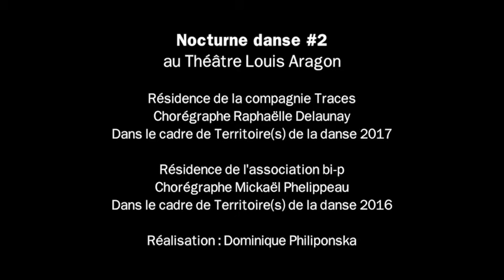Raphaëlle Delaunay et Mickaël Phelippeau - Théâtre Louis Aragon, Tremblay-en-France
Retour en images sur la Nocturne danse #2 très engagée du 28 janvier 2017 avec « Soma » de Raphaëlle Delaunay et « Footballeuses » de Mickaël Phelippeau au Théâtre Louis Aragon.

Soma l Raphaëlle Delaunay l Compagnie Traces
« Territoire(s) de la Danse »  2017

Footballeuses l Mickaël Phelippeau l association bi-p
« Territoire(s) de la Danse »  2016

Réalisation : Dominique Philiponska